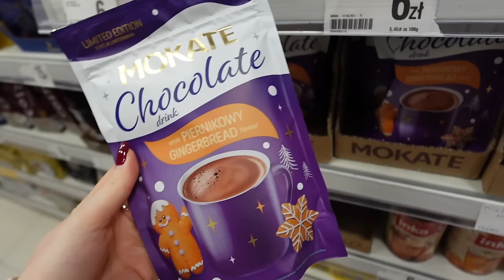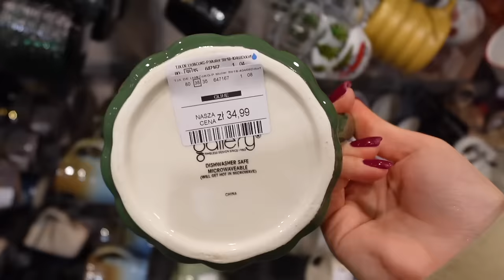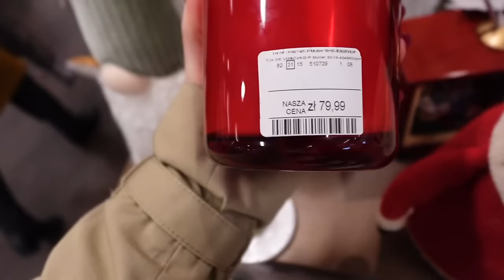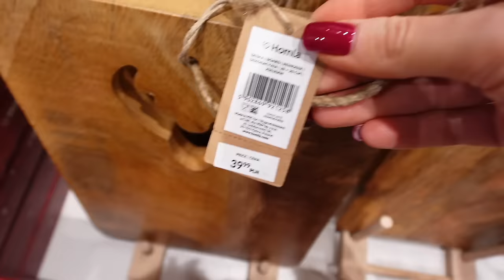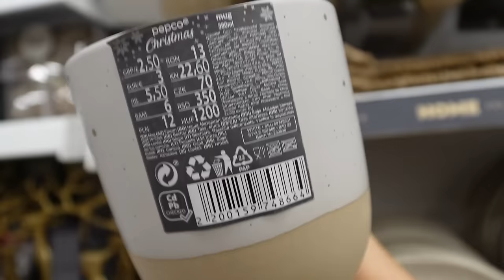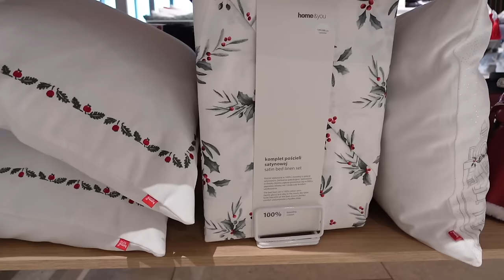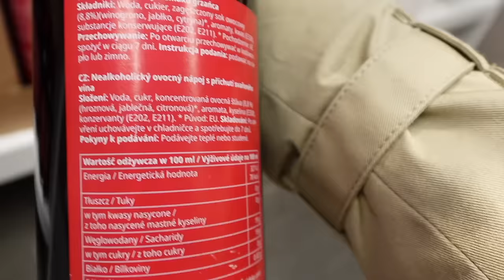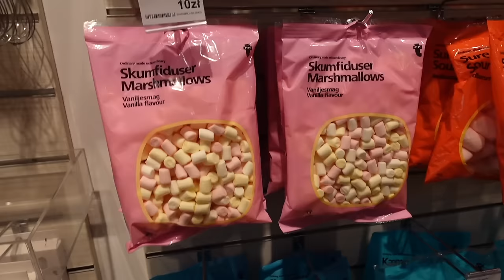🎄Świąteczne dekoracje🎄Tedi, TkMaxx, Sinsay, Homla, Home&You, Jysk, H&M Home🎄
Zapraszam Was na przegląd dekoracji!✨

vlog, londyn, listopad, projektor, gwiazd, jesień,